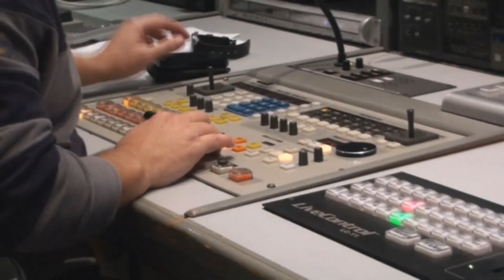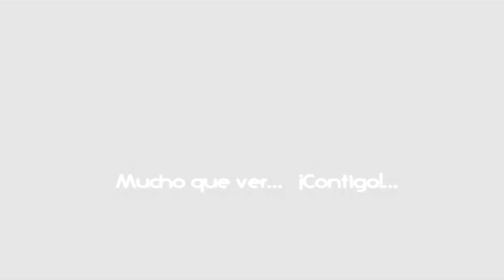ITV NOTICIAS - Tercer Bloque (19/11/2021)